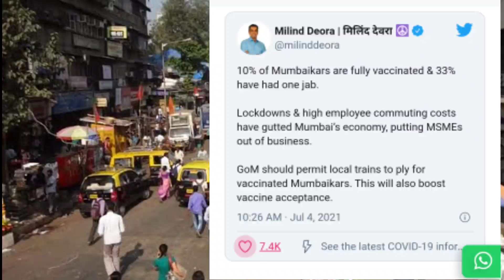वैक्सिन लगवाने वाले सभी लोगो को अनुमति लोकल में|Mumbai Local Train News|Maharashtra Lockdown Live